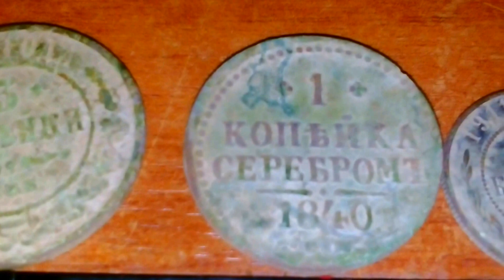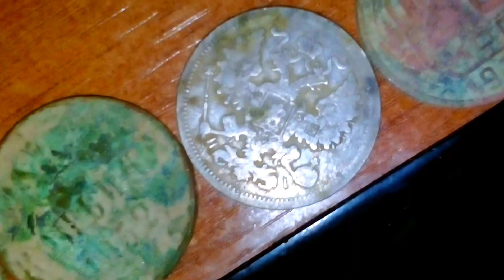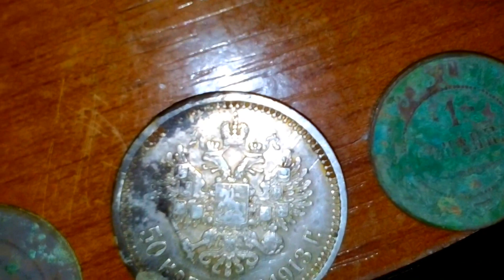КОП, Батя когда то копал...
Монетки достались от бати.